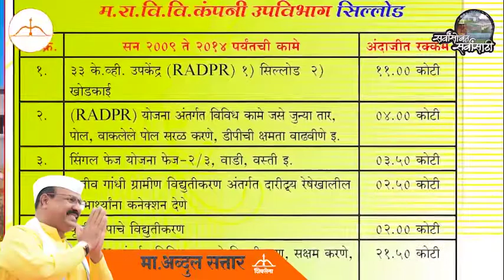Documentary of Development work | Abdul Sattar | Shivsena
Here is the documentary video of Abdul Sattar. watch and do share